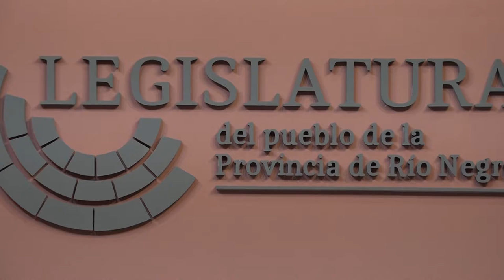Entregaron certificados por capacitación de taquígrafos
Recibieron sus certificados Cristela Aymara Tomas, de Guardia Mitre, Patricia Olivarez, de Patagones, y Débora Devincenzi, Florencia Valla e Ivana Bahamonde, de Viedma.
En el acto estuvo presente el vicegobernador Pedro Pesatti, quien reconoció la tarea que realizan los cuerpos de taquígrafos en las distintas instituciones, felicitó a quienes hicieron el curso y a los capacitadores, que forman parte del cuerpo de taquígrafos de la Legislatura.
Participaron también el presidente del concejo deliberante de Viedma, Alberto Francioni; el secretario legislativo del Parlamento rionegrino, Daniel Ayala; José Quintín, del Gremio Apel, entre otras autoridades.